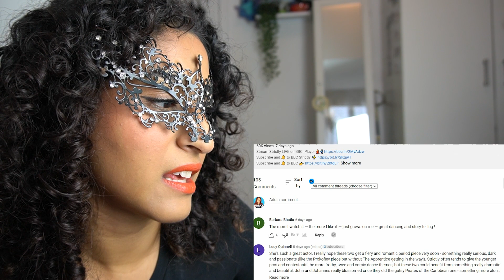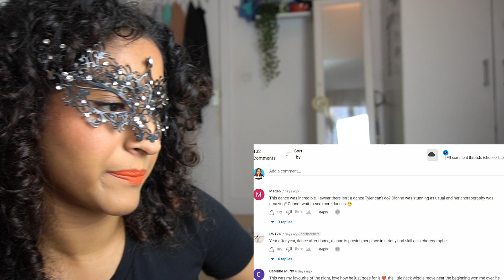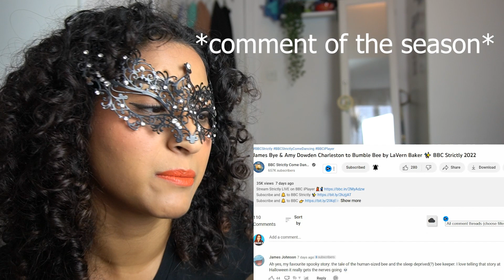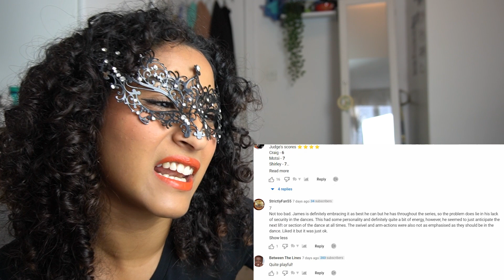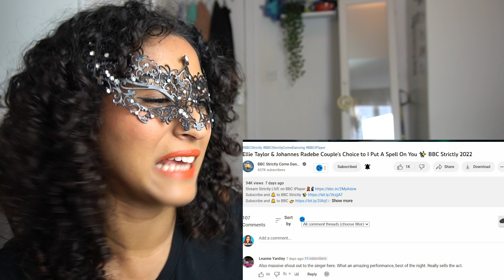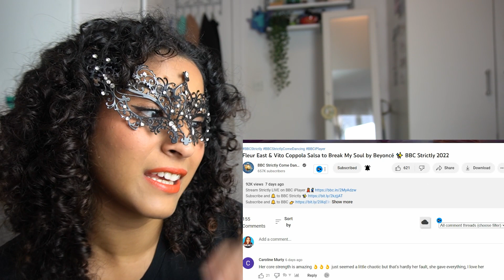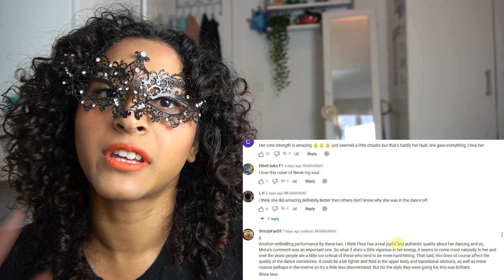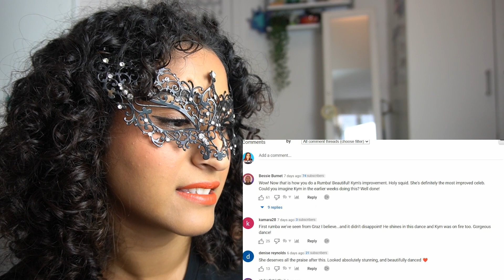DANCER reacts to Halloween Strictly Come Dancing 2022 WEEK 6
Dancer reacts to SIX dances from Halloween week 6 of BBC Strictly Come Dancing

Black Latin Dance boots
Red Latin dance boots
Fake tan
Gopro version
Large softbox lighting
The best adaptogenic coffee